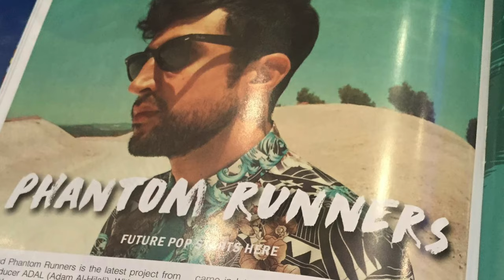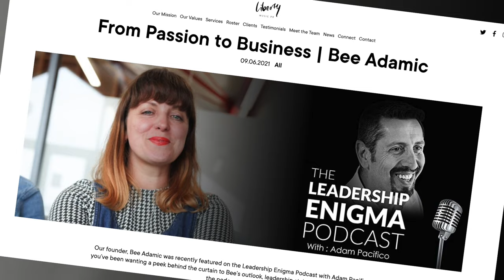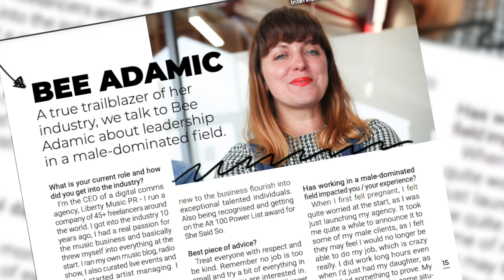Liberty Music PR - From Humble Beginnings to Industry Leading Powerhouse.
Step into the hustle and bustle of the music PR world with Liberty Music PR founders telling their story together for the first time ever. They're spilling the beans on how they grew a simple dream into an industry-leading powerhouse.

This isn't just a success story. It's a tale of grit, passion and unwavering determination that's bound to resonate with aspiring entrepreneurs.

Want to learn how to navigate the tricky waters of a startup or how to scale a business to its peak? This video packs insights that could be just what you need.

Join us as we dive deep into the world of Liberty Music PR. Hit that 'Play' button and let's get started.